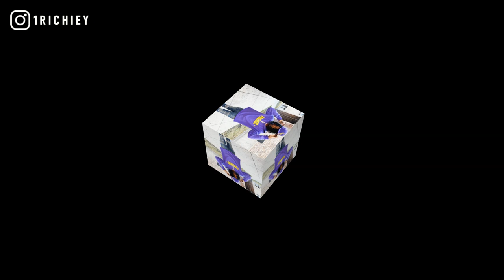[FREE] Lil Moe 6Blocka x DqFrmDaO Type Beat 2021 - Shake Sum (Prod. 1 Richiey)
[FREE] Lil Moe 6Blocka x DqFrmDaO Type Beat 2021 - Shake Sum (Prod. @1Richiey) | Chicago Drill Instrumental

inspired by ebg ejizzle, back in blood instrumental, pooh shiesty, lil durk, moo slime, muwop, oblock, king von, fbg duck, fyb j mane, rap, trap, beats to freestyle to, otf timo, dcg shun, dcg bsavv

+TAP IN WITH 1 RICHIEY+